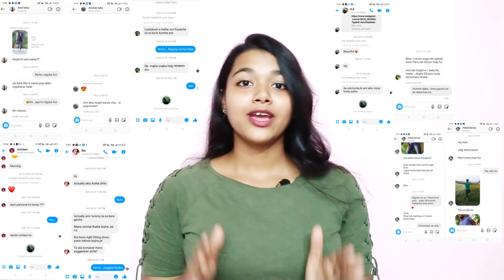Hey Guy's this is my new YouTube channel | Fitness | Yoga | Knowledge | Health | Bengali | Edugirl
Hey Guy's this is my new YouTube channel, I make videos on Yoga, Fitness, Health, I try my best to give you the best information that you need to know.

yoga
yoga at home
free yoga
yoga for beginners
online yoga
morning yoga
yoga for weight loss
beginners yoga
free yoga videos
yoga flow
full body yoga
beginner yoga
power yoga
yoga for flexibility
yoga (sport)
yoga work out
yoga practice
30 days of yoga
easy yoga
yoga class
home yoga practice
yoga workout
fitness
fitness video
fitness blender
fitness
fitness tips
fitness girls
fitness goals
,fitness channel
how to start in fitness
fitness blender cardio
starting a fitness journey
fitness tips for beginners